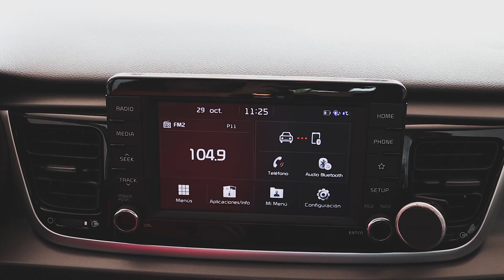Kia Rio Sedan: A veces menos es más! | KIA México | Car Plus México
Amigos hoy estamos probando un subcompacto que nos resulta bastante familiar. En el pasado tuve la oportunidad de manejarlo aunque también en este canal ya tuvimos la oportunidad de probar su versión hatchback y a su primo hermano el Accent.

Estamos hablando del Kia Rio Sedan aunque en específico esta versión me parece algo curiosa. Las marcas nos tienen acostumbrados a que siempre nos mandan las versiones tope de la gama sin embargo en esta ocasión no sucedió y me da mucho gusto que haya sido así.

Y me alegra por que me recordo algo muy importante, los compradores no siempre van por la versión mas equipada.

En el segmento de los subcompactos, las personas van por lo que les alcanza y no tanto por lo que quiere y es por eso que las versiones intermedias juegan un papel importante.

Como mencione, es probable que les parezca repetitivo este video ya que anteriormente probamos autos muy similares y que incluso salen de la misma planta en Pesquería Nuevo León así que mejor les platico cual es la diferencia con los otros dos modelos. y si quieren refrescar su memoria un poco les dejos los otros videos en la descripción.

algo que me gustó bastante es el equilibrio que consigue al interior de la cabina. Si bien sigue contando con el equipamiento que tanto nos gusta de Kia lo que resalta más bien es lo que no tenemos y que realmente a mi parecer no es necesario. Lo primero que notamos es que los asientos son en tela y que no hay quemacocos pero la diferencia que más me gusta es la caja manual de 6 velocidades en lugar de una automática. ¿Saben cuanto tiempo tenía de no manejar con una caja manual? Casi había olvidado lo divertidas que son.

obviamente por lo emocionado que estaba no he manejado en modo económico precisamente, nos ha dado consumos en ciudad de 12 a 13 km/l aunque estoy seguro que si manejas con las revoluciones abajo te dará más y en autopista ni se diga.

El motor no cambia. sigue siendo el mismo 1.6 litros de 121 caballos y 111 libras pies de torque. mismo del cual sentíamos la caja automática en el hatchback y en el accent no se sacaban el mayor provecho y no ayudaba a nuestros consumos. bueno con la caja manual mejoramos el rendimiento del motor en ambos sentidos.

lo que si necesitamos y por supuesto que cuento con ellos son los sistemas de seguridad. frenos abs de disco, 6 bolsas de aire, sistemas de control de estabilidad e incluso sensores y camara de reversa.

de hecho no por ser una versión intermedia deja de ser un auto bien equipado. tenemos pantalla touch de 7 pulgadas con la última versión de apple car play y android auto. aire acondicionado automático, mandos al volante, sistema key less y apertura de cajuela inteligente.

Incluso esta versión cuenta con un paquete estético que lo hace ver mas deportivo pero yo creo que el auto en si ya es atractivo y no lo necesita. Pero no puedo negar que los detalles en la fascia y el spoiler trasero le dan un toque.

La versión a prueba es la EX que tiene un costo de $283,600 que en mi opinión es una excelente relación valor precio. además es un auto fabricado con la excelente mano de obra mexicana y tiene 7 años de garantía por parte de la marca.

El Rio Sedan me recordó que a veces hay elementos en un auto que no son necesarios y que podemos prescindir de ellos pero a pesar de ello seguir contando con un gran producto. En ocasiones hasta mejor.